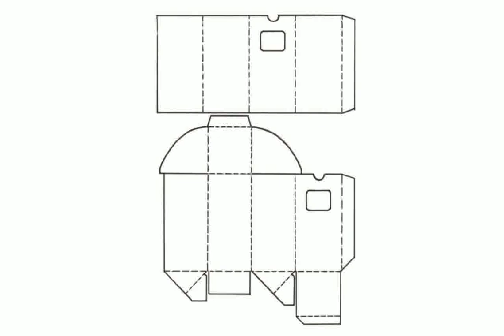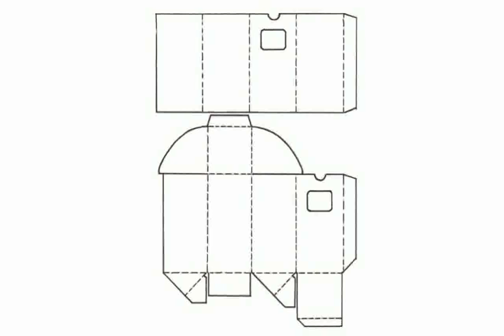Schmelzgranulat Bastelideen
basteltechniken schmelzgranulat
mit schmelzgranulat basteln
windlicht mit schmelzgranulat basteln
Gestalten mit Colourplast - Kunstwerke aus Schmelzgranulat erstellen
schmelzgranulat schmuck basteln
schmelz granulat bastelset
bastel schmelzgranulat
2Dinge / Folge 5 / Fimo vs. Schmelzgranulat
schmelzgranulat bastelanleitung
schmelzgranulat basteln anleitung
schmelzgranulat basteln